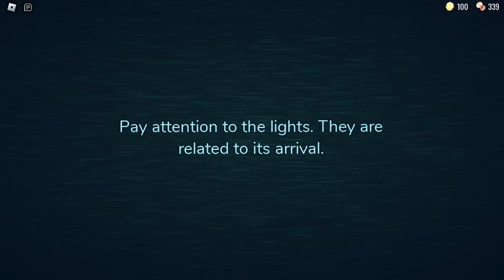Doors Part 2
Ft lemon